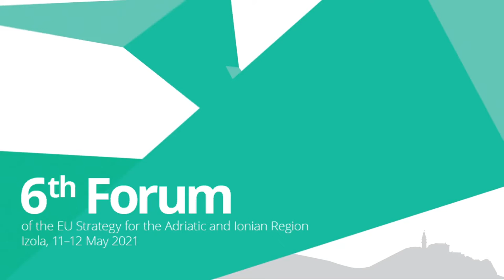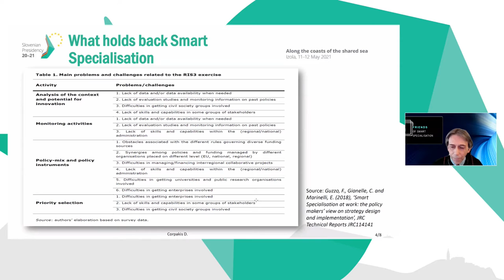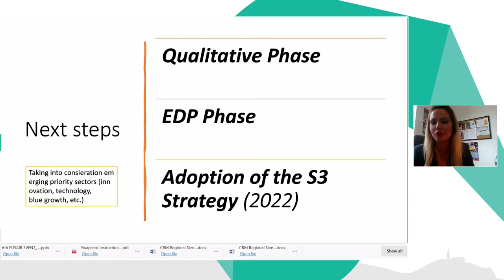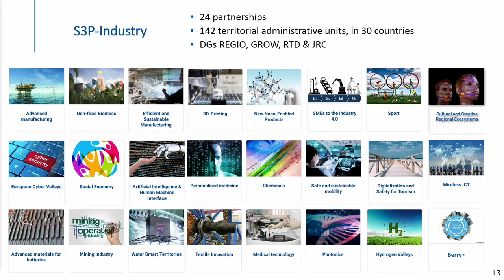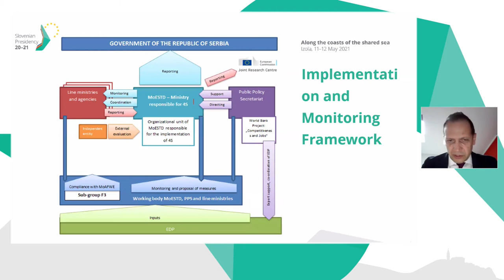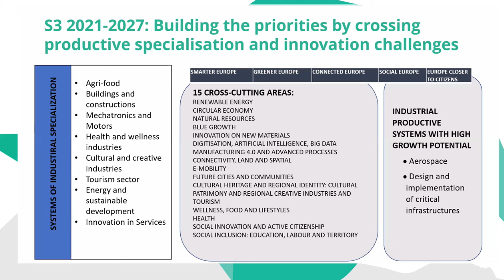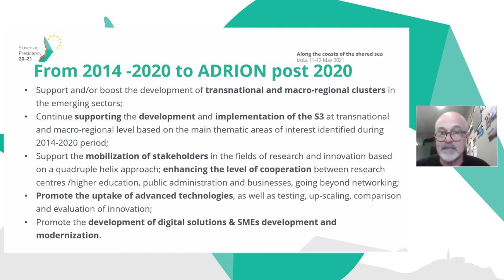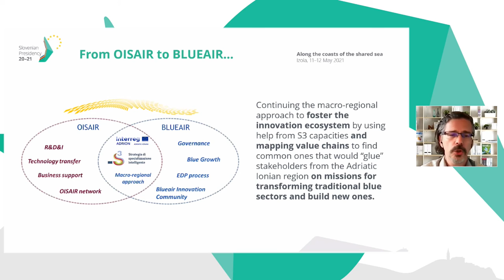INTERREG V-B ADRION SPECIAL EVENT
Boosting innovation and facilitating the EU integration process to the Western Balkans: the case of Smart Specialisation Strategies as best practices supported by ADRION